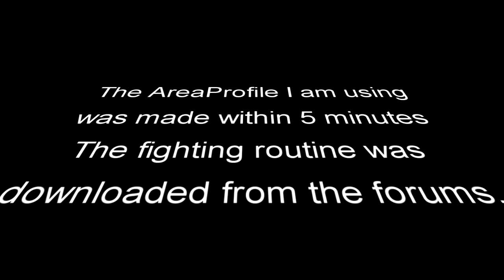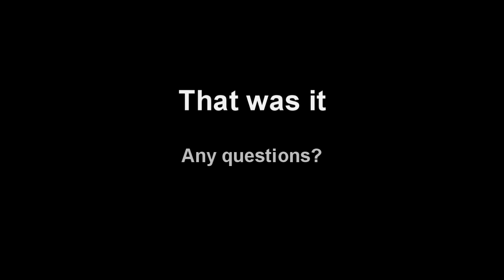Blade and Soul bot MMOViper test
This is ingame footage of my level 11-12 Destroyer doing a PatrolArea that I made within a few minutes. This was also the first test of the profile.

MMOViper bot subscription is $30USD for 6 months, so 5USD per month, but it also gives you access to all their other bots.
It is very easy to use.